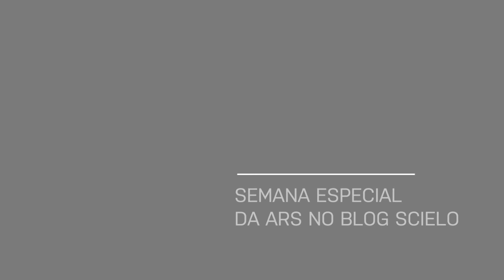Uma conversa com Silviana Santiago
Duas relações que florescem e tomam formas inenarráveis em detalhes que a intimidade ou o mergulho na investigação podem trazer, atravessando uma linha de vivência e sobrevivência. Desta forma, Silviano Santiago apresenta dois encontros e suas ambientações entre as memórias de uma amizade em Nova York nos anos 70 com Oiticica e a produção de um escritor nos “anos de sobrevivência” sobre Machado.